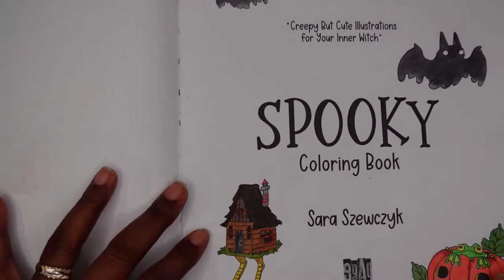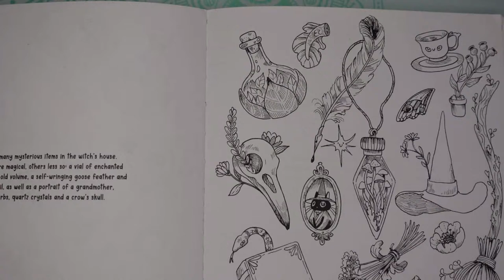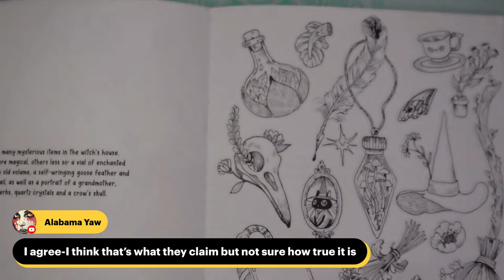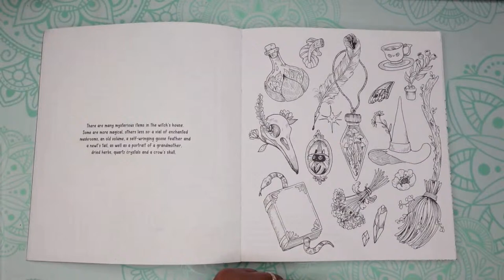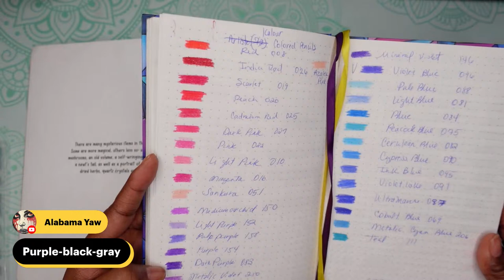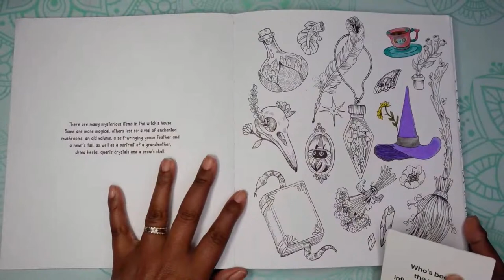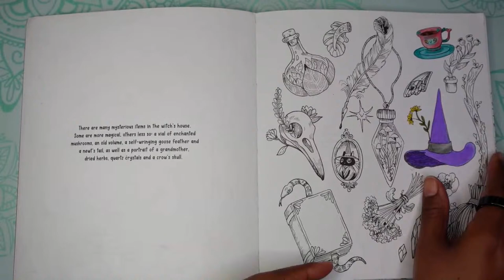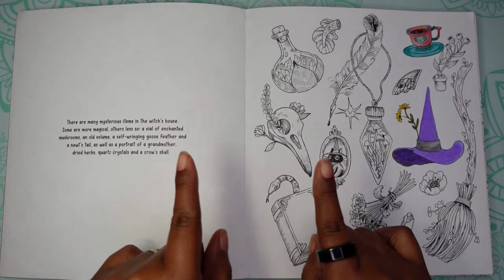Using Kalour Colored Pencils in the Spooky Coloring Book | 🔴LIVE Coloring Talk with Evelyn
Evelyn Colors using her new colored pencils shares the swatches and her thoughts and also colors a page in the Spooky Coloring Book.

Kalour Colored Pencils (72)

Spooky Coloring Book